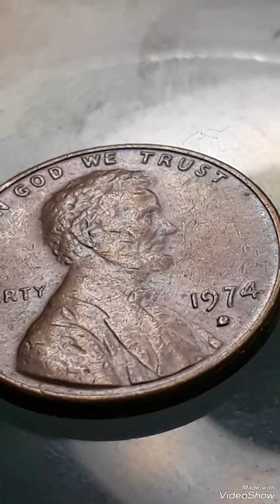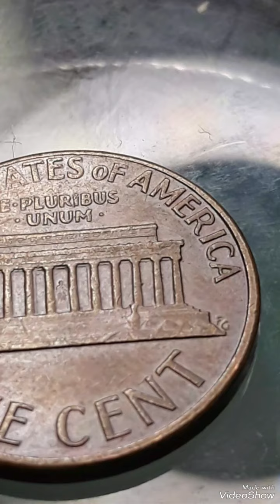$ 2 MILLIONS Dollars 1974D Lincoln pennies Mint Error High Grade /Rare Found Pocket change !!